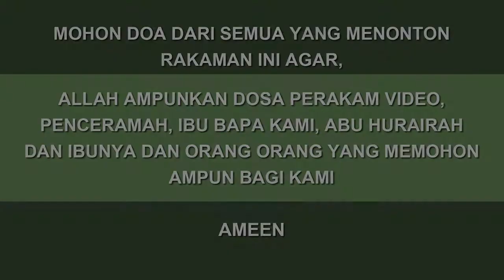No21 | Sambunglah dan jangan putuskan hubungan orang yang pernah ada hubungan baik dengan ayah kamu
Sambunglah dan jangan putuskan hubungan orang yang pernah ada hubungan baik dengan ayah kamu
Madrasah Nurul Muttaqin
18 SYAABAN 1443H | 21 MAC 2022